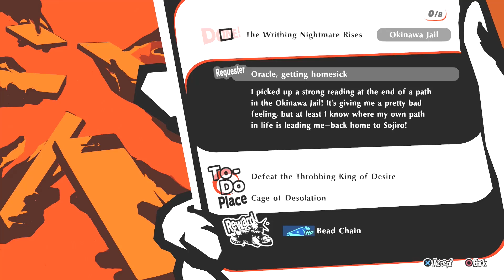Mara | Rated M for Mara! - The Demonic Compendium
The longest episode of The Demonic Compendium is here to teach you all about the terrifying tempter of Buddha, the infamous and iconic Megami Tensei demon known only as Mara.

Special thanks to all of my friends in the Megami Tensei community for their help in making this video. You can find links to all of their channels here.